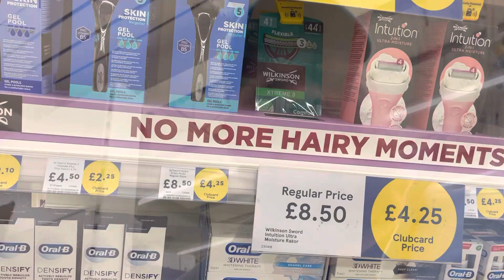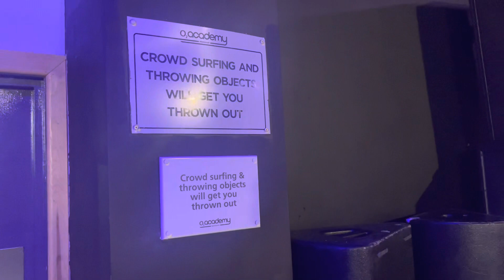THE MONDAY MACK - HOW FAR WILL YOU TRAVEL FOR A GIG ?